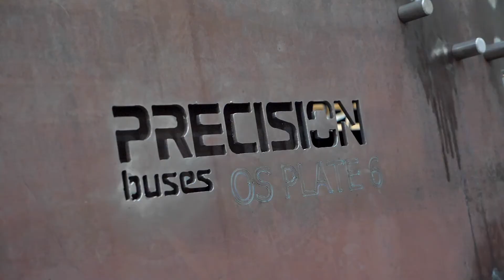How the BusTech Group is amplifying economic benefit to South Australia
Learn more on how through winning a contract through the Government of South Australia, The BusTech Group has been able to grow exponentially and is now exporting across Australia.